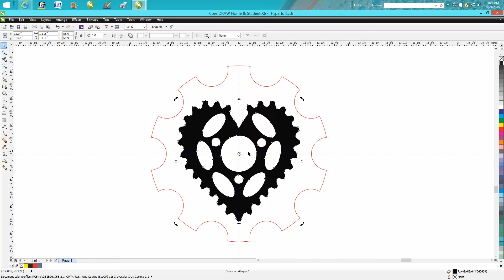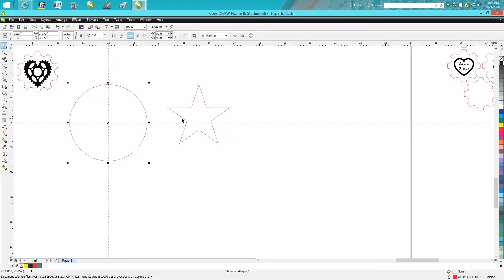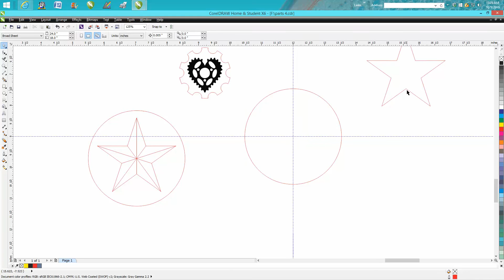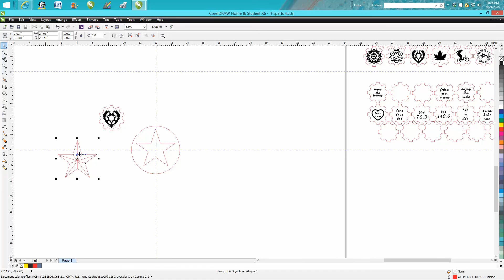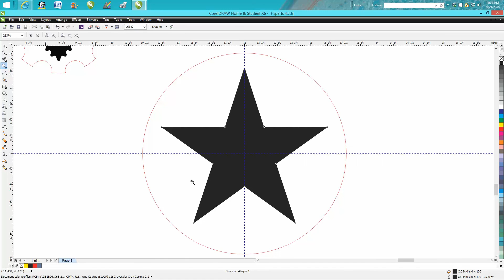Corel Draw Tips & Tricks How to Center a non Symmetrical Shape